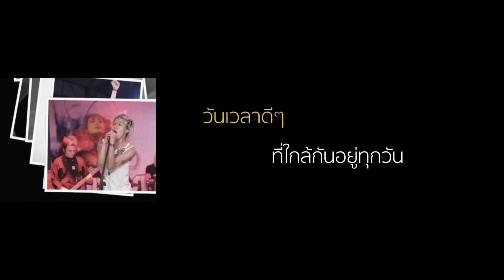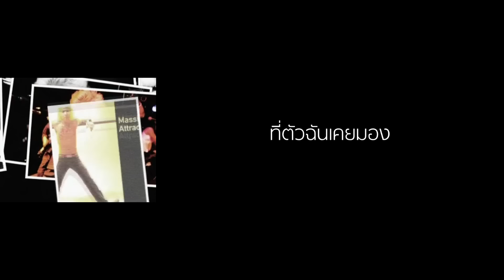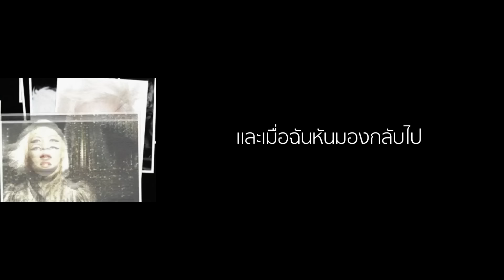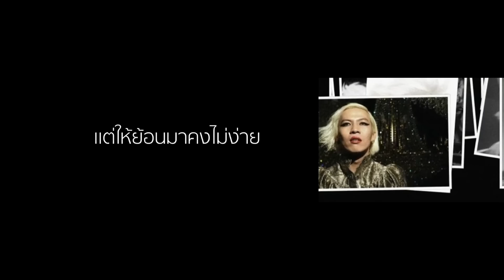Gene Kasidit - ภาพวันนั้น | HD [Official Audio]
Song : ภาพวันนั้น (HD)
Artist : Gene Kasidit
Album : Blonde
Label : smallroom

ภาพวันนั้น  lyrics

วันเวลาดี ๆ ที่ใกล้กันอยู่ทุกวัน
แต่ว่าฉันคงลืมมันไป เกือบจะมองไม่เห็น
ตอนที่เรายังคงรักกันเราอาจอยู่ใกล้
และจนมองดูความรักนั้นเบลอไป
ปล่อยให้มันไม่ชัดเจน จนไม่อาจจะสัมผัส
แต่ความรู้สึกเหล่านั้น

เพียง แค่เราจากกัน ภาพวันนั้น
และเมื่อฉันหันมองกลับไป
ภาพเก่ามันชัดยิ่งกว่า ที่ตัวฉันเคยมอง
แต่ให้ย้อนมาคงไม่ง่าย
ความทรงจำดี ๆ ที่ฉันยังคงเสียดาย

ภาพที่ฉันมีเธอในใจ มันยิ่งทำให้เห็น
ว่าวันที่เราได้เคยรักกันเราอาจอยู่ใกล้
กับความรู้สึกเหล่านั้น

ย้อนมาคงไม่ ย้อนมาคงไม่
ย้อนมาคงไม่ ย้อนมาคงไม่ง่าย

แต่ให้ย้อนมาคงไม่ได้

ขอบคุณจากใจดวง "เล็กๆ"
ฝ่ายประชาสัมพันธ์ สมอลล์รูม
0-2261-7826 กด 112